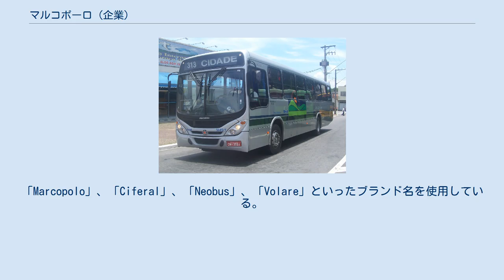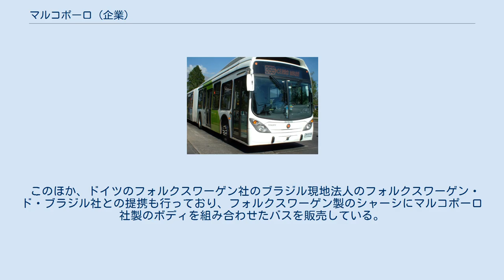マルコポーロ (企業)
ブラジルの自動車メーカー・ブランド
マルコポーロ（Marcopolo S.A）は、ブラジル・リオグランデ・ド・スル州カシアス・ド・スルに本社を置くバス製造業者である。
「Marcopolo」、「Ciferal」、「Neobus」、「Volare」といったブランド名を使用している。
 1949年に設立され、都市間高速バス、国際線で使用される大型バス、観光バス、路線バスからマイクロバスまで、幅広い分野の様々な車種を製造している。
ブラジルで製造されるバスの半分以上を生産し、60ヶ国以上に輸出されている。
 ブラジル国内の4ヶ所に工場を設けている他、アルゼンチン、コロンビア、メキシコ、ポルトガル、南アフリカ共和国、ロシアにも工場を設けている。
 また、マルコポーロ社の技術は中華人民共和国に輸出されている。
加えて、タタ・モーターズとジョイントベンチャーを結成することで、インド市場に参入している。
 このほか、ドイツのフォルクスワーゲン社のブラジル現地法人のフォルクスワーゲン・ド・ブラジル社との提携も行っており、フォルクスワーゲン製のシャーシにマルコポーロ社製のボディを組み合わせたバスを販売している。
 ^ “HOME”. マルコポーロ社. 2009年11月21日閲覧。